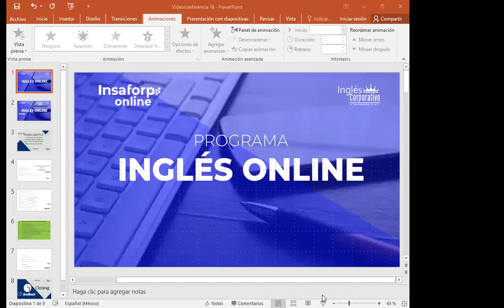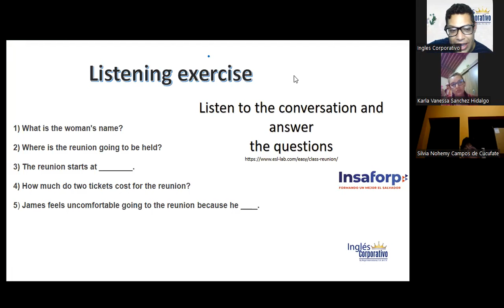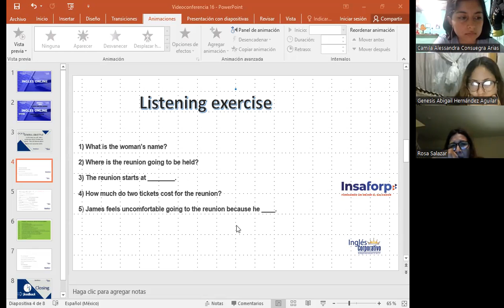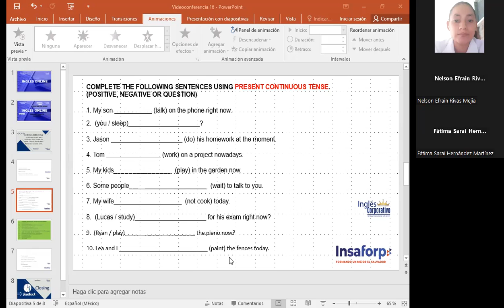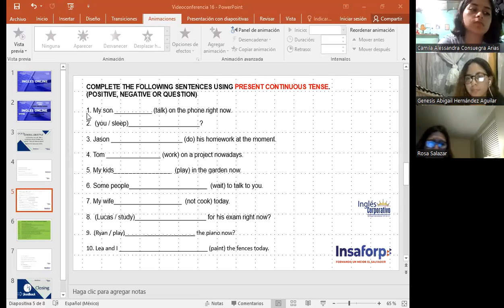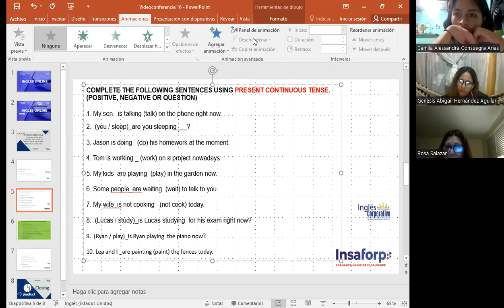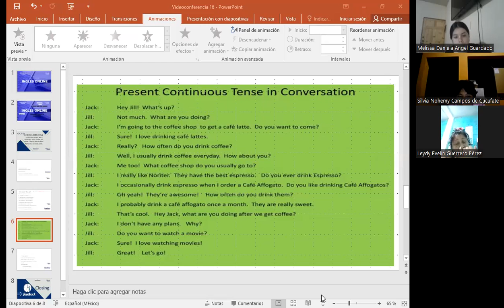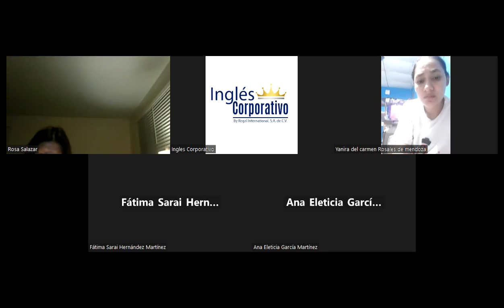SESSION 16-12-05-23-FI-REGAL 06- GARCIA- CONVERSATION